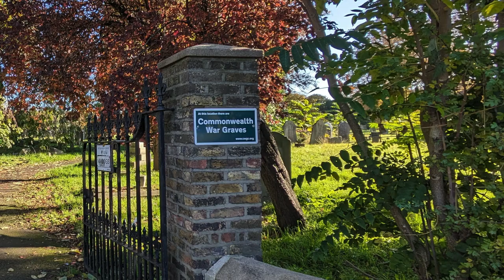Mitcham Parish Churchyard in November 2023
A sunny Saturday morning in November 2023 at the Mitcham parish churchyard.

No sound.